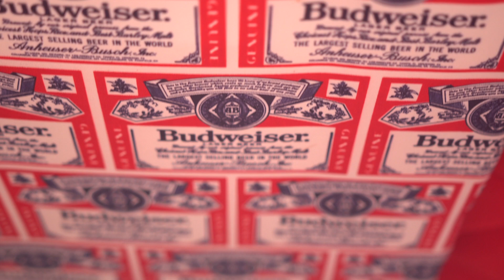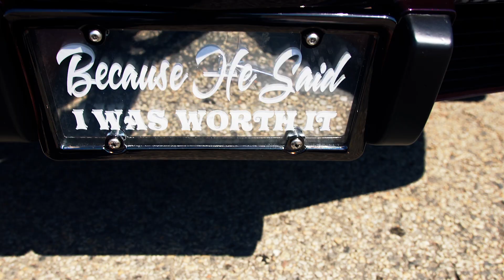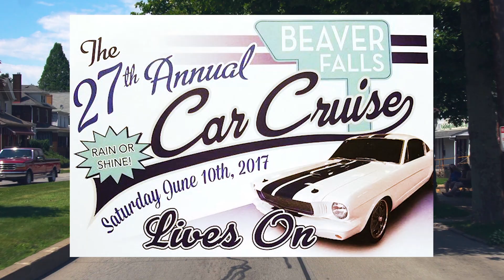Beaver Falls Car Cruise 2017